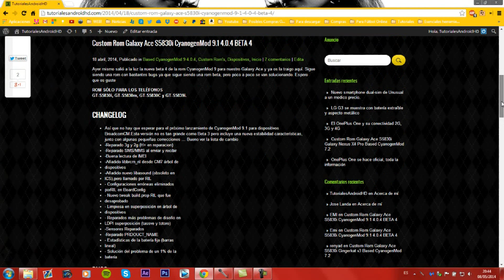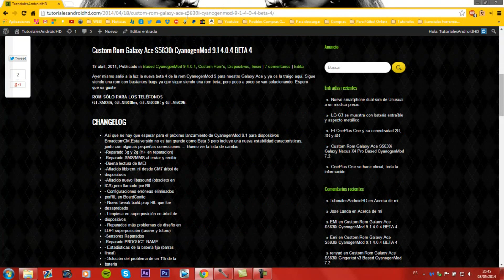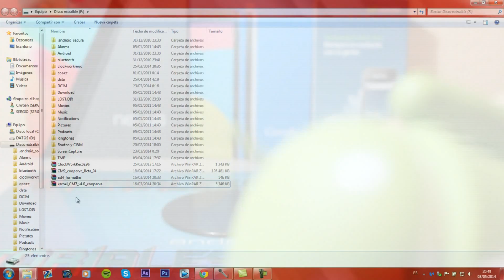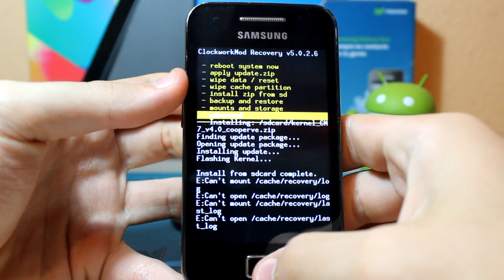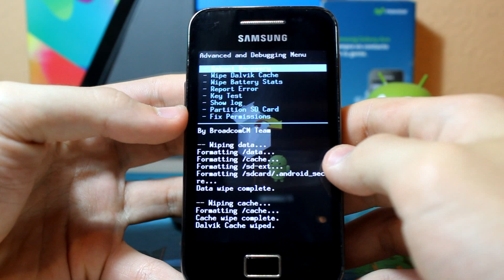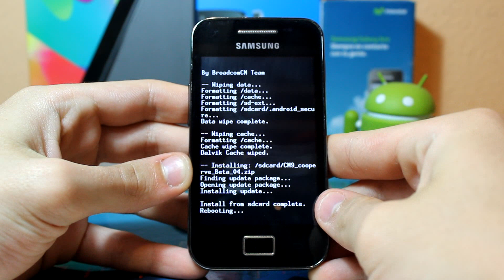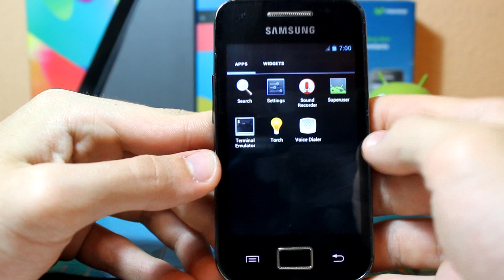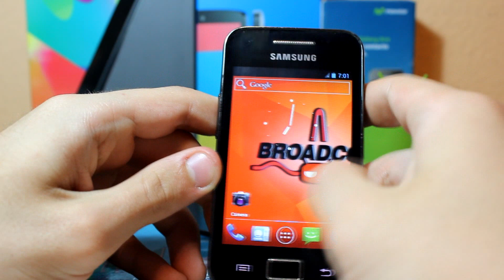CyanogenMod 9 Beta 4 Android 4.0.4 OFICIAL Custom ROM (Inestable) [Galaxy Ace s5830i-m-c-39i]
OBLIGATORIO DESPLEGAR!!

Hola Androides!!

En este vídeo les muestro cómo instalar CyanogenMod 9 Beta 4 en nuestro dispositivo Samsung Galaxy Ace. Nos encontramos con la primera Rom con Android superior a 2.3.6 para nuestro Samsung Galaxy Ace. Es una Rom muy inestable por lo que no se recomienda para uso diario. Espero que os guste.

Conoce el equipo de TutorialesAndroidHD

Ni yo ni Youtube somos responsables de las cosas que les pueda pasar a tu teléfono ya que hacer ésto es decisión tuya. Yo sólo muestro al público la forma correcta de hacerlo con su terminal correspondiente.

No dudéis en pedir en los comentarios los tutoriales que queréis que yo sin ningún tipo de problema lo haré.

Saludos!!